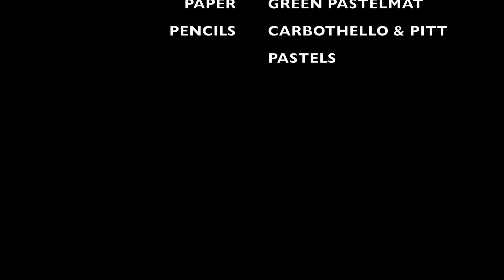Tom and Lauren Pastel Portrait on Pastelmat Timelapse Drawing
The full Timelapse of myself drawing the gorgeous Tom and Lauren on their wedding day.

I used an A3 sheet of green Pastelmat, the Stabilo Carbothello and the Faber Castell Pitt Pastels.

Hi! I'm Cherry and I'm an coloured pencil pet and wildlife artist based in Hertfordshire.

Slice Ceramic Knife (Get 10% with code ‘CHERRY10’ for UK customers and ‘CHERRY10USA’ for US customers!)